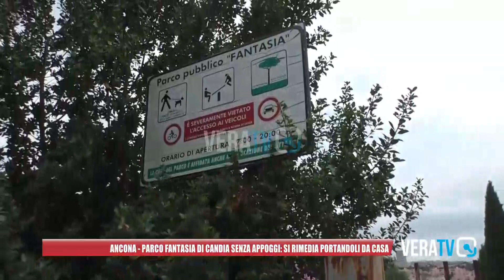Ancona - Parco Fantasia di Candia senza appoggi: si rimedia portandoli da casa